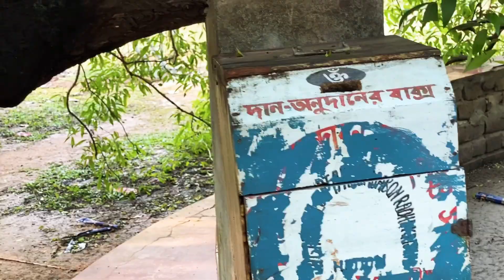গুপ্ত নিধি বৃন্দাবন দর্শন সাগরদিঘী Sumonbarmanvlogs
Bindabon